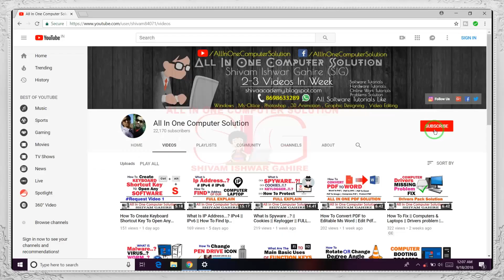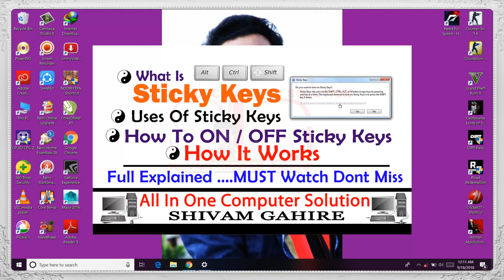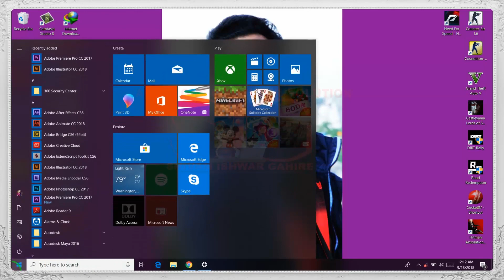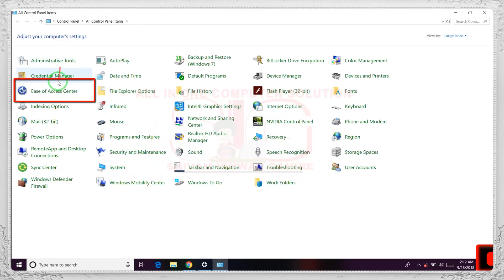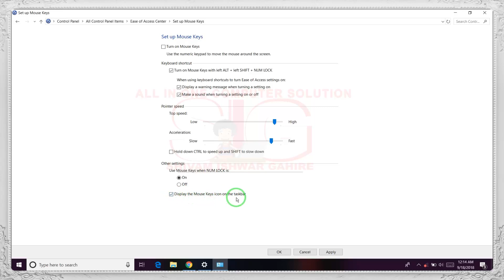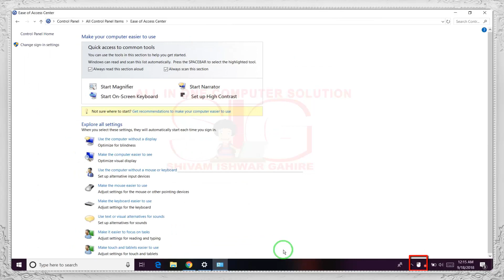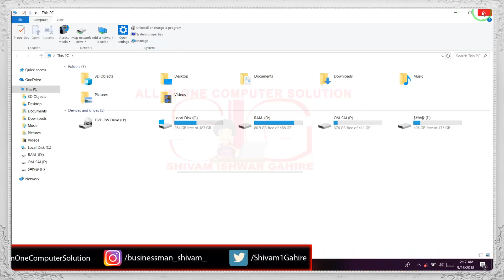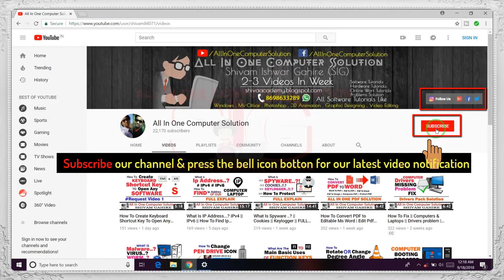How To Use Keyboard As Computer Mouse | In Windows 10 | Oparate Mouse Pointer / Cursor Via Keyboard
In this video now i will show you how to oparate your mouse pointer/cursor on keyboard

use keyboard as computer mouse in windows 10 or windows 7 or windows 8.1 or windows 8